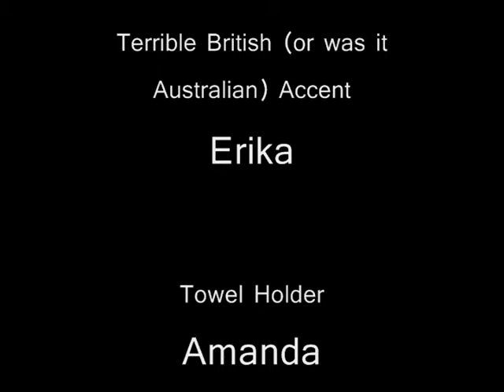120: Bitches and Hoes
Comment with what videos you think I watched!